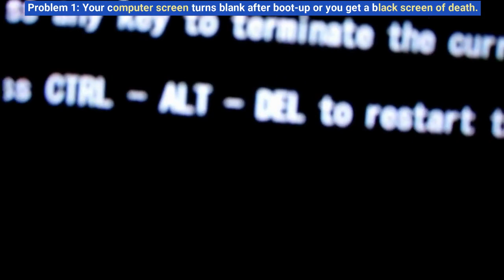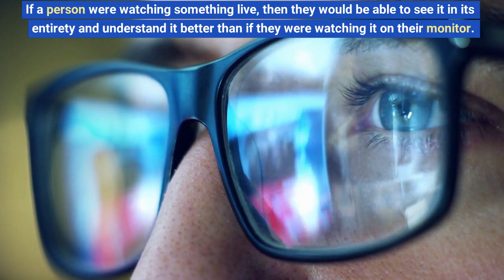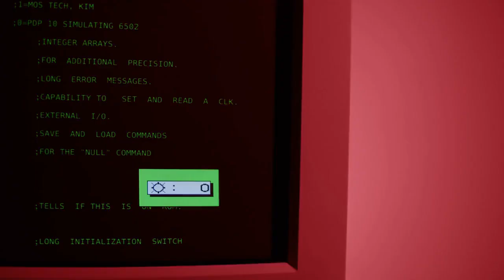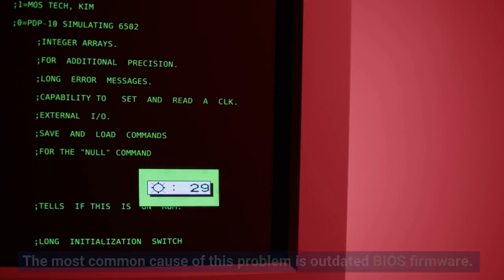How to fix a GPU which is not working ? Useful information and tips to resolve this issue quickly.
Fixing a GPU: Useful Information and Tips.
 The GPU is a graphics card that is installed on your computer. It's one of the most important components of your computer because it’s responsible for processing the graphics and making them appear on your screen.
Graphics cards are the most important component of a computer that processes the visuals and graphics. They are responsible for displaying images on the screen and are an integral part of gaming.
Their main purposes are processing graphics and high-performance computations.